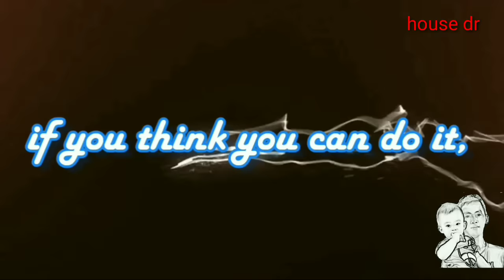ACTUAL INSTALLATION OF SPLIT TYPE AIRCON